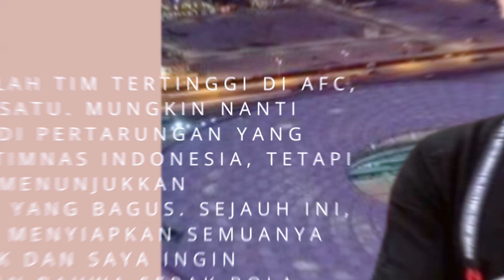SHIN TAE YONG TAHU CARA KALAHKAN JEPANG - SEJARAH TERCIPTA ATAU PULANG AWAL, Justin Hubner bertekad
Pertandingan hidup dan mati bagi Timnas Indonesia dan Timnas Jepang. Peluang berat untuk lolos ke babak 16 besar, satu satunya jalan adalah menang atau tergantung dari hasil pertandingan lain.